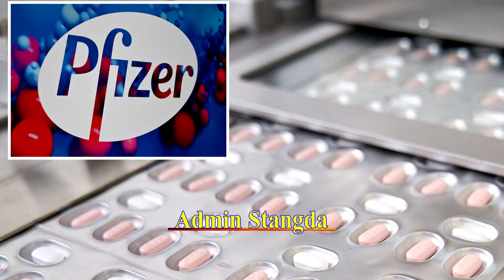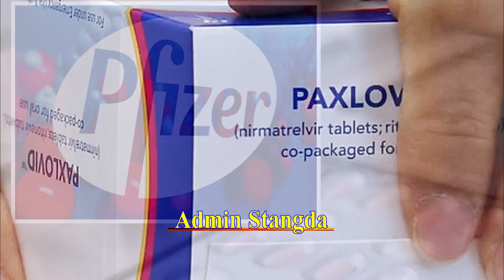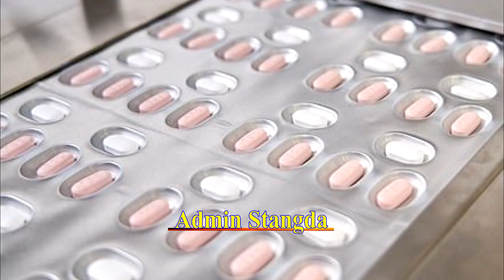Well, Pfizer has finally found Paxlovid to be 90% effective in treating omikron viruses.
Well, Pfizer has finally found Paxlovid to be 90% effective in treating omikron viruses...ជាចុងក្រោយ Pfizer បានរកឃើញថា Paxlovid មានប្រសិទ្ធភាព 90% ក្នុងការព្យាបាលមេរោគ omikron